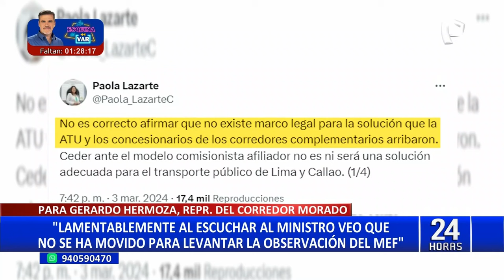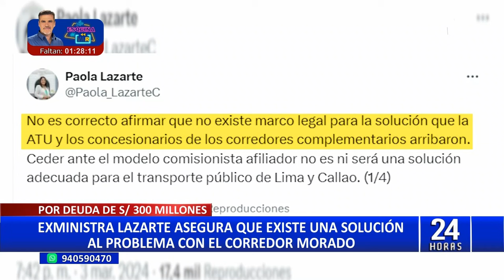MTC: “No tenemos un marco jurídico que nos permita pagar directamente las compensaciones”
El ministro de Transportes y Comunicaciones, Raúl Pérez Reyes, aseguró que no existe un marco jurídico para pagar directamente las compensaciones a las empresas del Corredor Morado, por lo que planteó crear una ley para resolver esta problemática.

Al respecto, Gerardo Hermoza, representante del Corredor Morado, cuestionó la postura del MTC al señalar que el Ejecutivo no hace los esfuerzos para solucionar el problema del transporte formal en Lima y Callao, lo que afecta los ciudadanos.

“Lamentablemente, al escuchar al ministro, veo que no se ha movido para poder investigar o para levantar la observación del Ministerio de Economía, que es el que dice que no hay marco legal o regulatorio que nos permita”, sostuvo Hermoza.

REUNIÓN CLAVE

Lo cierto es que este martes, a partir de las 10 de la mañana, el MTC se reunirán con representantes del Corredor Morado, quienes señalaron que si en dos días no dan solución al problema comenzarán con la resolución de los contratos.